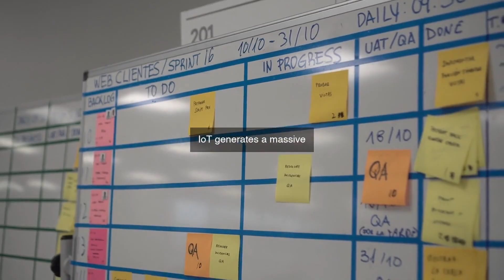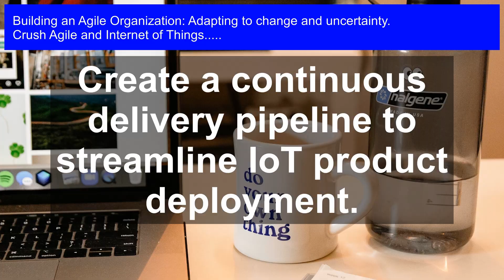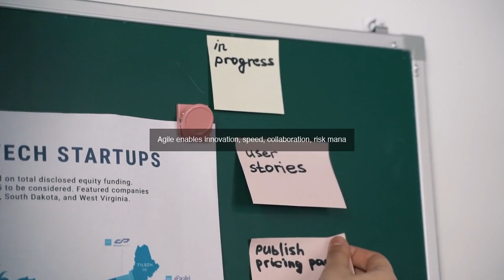Building an Agile Organization: Leveraging IoT for Adaptability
Transform your business into a dynamic powerhouse by harnessing the game-changing potential of IoT and Agile methodologies to revolutionize adaptability, innovation, and success in an ever-evolving market landscape.

Agile and Internet of Things: Unlock the secrets to building an agile organization that thrives in today's fast-paced, ever-changing business landscape. Discover how leveraging IoT (Internet of Things) technology can help you adapt to uncertainty and stay ahead of the competition. In this insightful video, we'll explore the key principles of agility and how IoT can be harnessed to drive innovation, improve responsiveness, and foster a culture of continuous improvement. Learn how to:

- Develop a flexible and responsive organizational structure
- Leverage IoT data to inform strategic decision-making
- Foster a culture of experimentation and learning
- Stay ahead of the competition in a rapidly changing market

Whether you're a business leader, entrepreneur, or simply looking to stay ahead of the curve, this video is for you. Don't miss out on this opportunity to unlock the full potential of your organization and discover the power of agility and IoT.